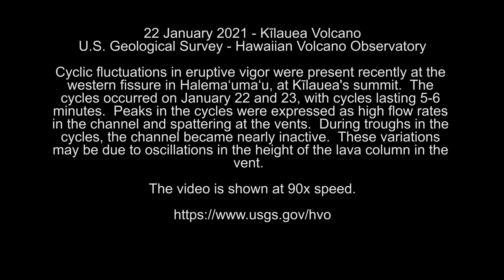"Cyclic fluctuations" in Kilauea's summit eruption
This USGS video shows "cyclic fluctuations" in eruptive vigor that were present Jan. 22-23 at the western fissure in Halema‘uma‘u crater at the summit of Kilauea volcano. The cycles lasted 5-6 minutes.

Peaks in the cycles resulted in high flow rates in the channel and spattering at the vents. During troughs in the cycles, the fissure became nearly inactive. These variations may be due to oscillations in the height of the lava column in the vent, according to USGS. The video is shown at 90X speed.